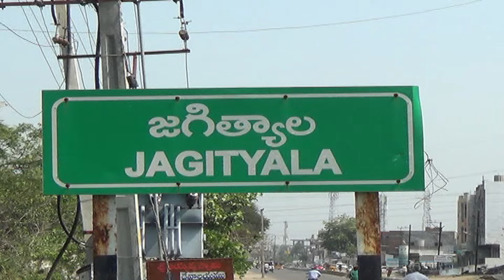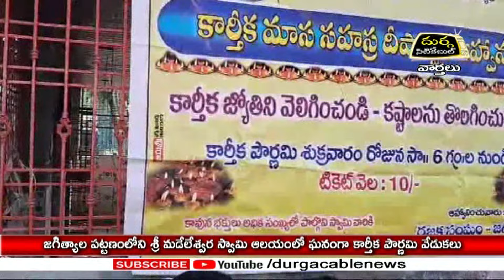15.11.24 || DSC | Jagtial | జగిత్యాల జిల్లాలోని పలు దేవాలయాలలో ఘనంగా కార్తీక పౌర్ణమి వేడుకలు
| Durga Siti Cable | News | జగిత్యాల జిల్లాలోని పలు దేవాలయాలలో ఘనంగా కార్తీక పౌర్ణమి వేడుకలు